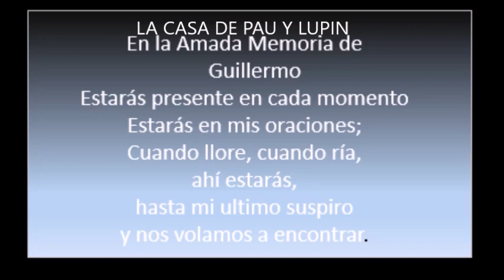PANTUFLAS PELUDAS TEJUDAS A CROCHET CON TALONERA EN 20 MINUTOS